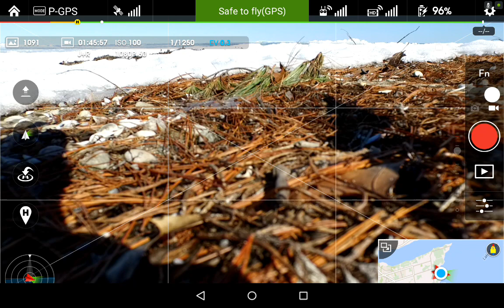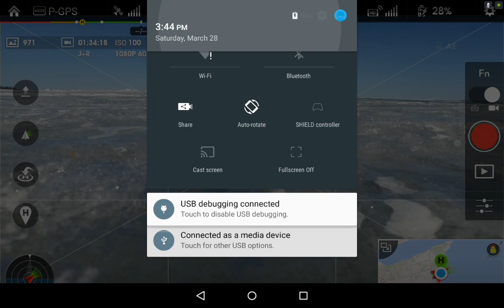DJI Inspire 1 - Flight View Pilot App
View of the entire flight on top of the frozen Simceo Lake, Ontario, Canada.